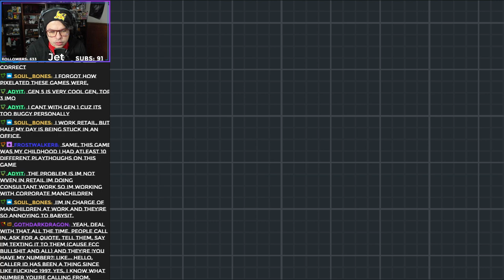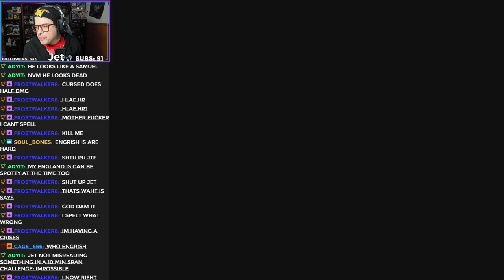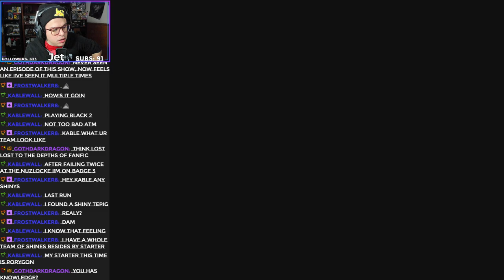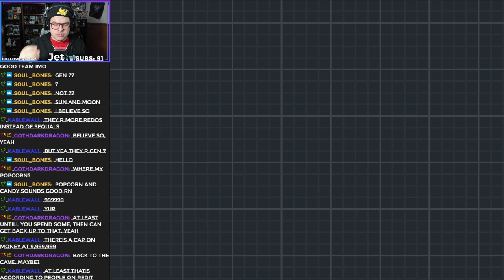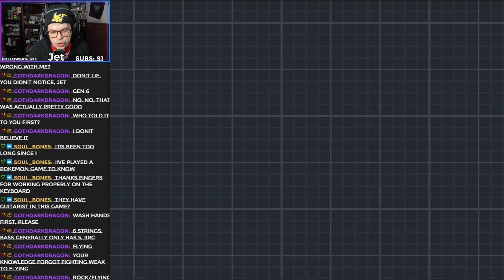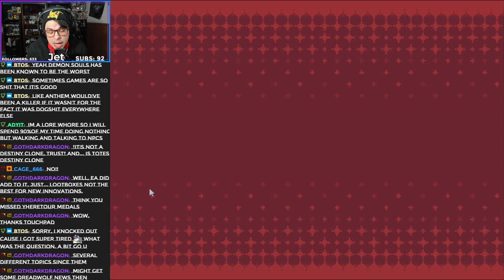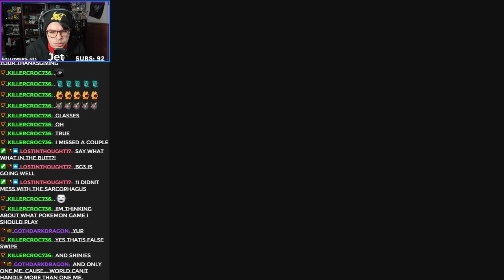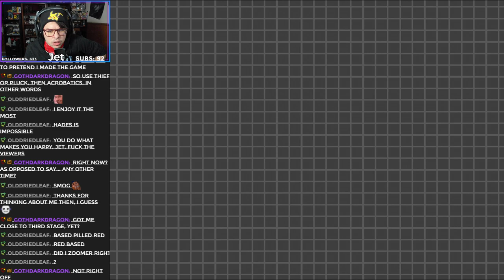Twitch Livestream | Pokémon Black 2 | Part 4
Hope you like the video! Please give the video a quick like and maybe a brief comment? Tell me what you enjoyed or what you didn't?
I really appreciate as this will help me improve the quality of these videos!